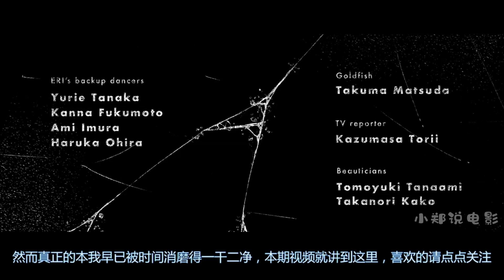一部耐人寻味的人性短片，你是否是下一个态度娃娃？没有最烂，只有更烂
《态度娃娃》于2017年日本fabulous four最优秀奖、观众评审奖短片。 随着年纪的增长，一个又一个的面具套在我们的脸上，每天不知不觉带着不同的面具生活着，已经形成了随意转换的技能，然而真正的本我早已被时间消磨得一干二净。